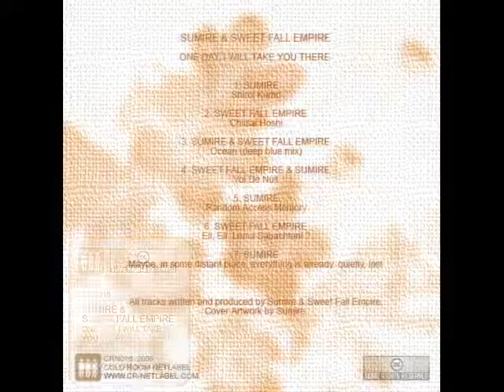Sweet Fall Empire - Chiisai Hoshi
Sumire & Sweet Fall Empire ‎-- One Day I Will Take You There
Label: Cold Room Netlabel -- CRN016
Format: 7 × File, MP3, 256 kbps
Country: France
Released: 30 Sep 2008
Genre: Electronic
Style: Downtempo

"One Day I Will Take You There will drive you from ambient instrumental tracks, to kind of noisy experimental ones, you'll also find a few songs trying to put words upon an uncommon story. The album is made of collaborations between the two artists, also tracks from each of them, all composed the past 6 months, from the time they started to make music together." - Cold Room